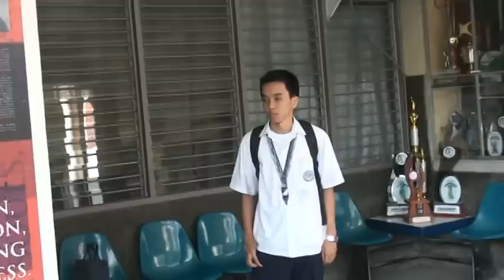IV - Ricaldone 2012 - Shine Like Gold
Shine Like Gold performed by IV - Ricaldone 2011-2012

The first time we, we were all together
Was like fate, that we cherish forever
Our big smiles and loud laughs
Drove away all the worries along our paths

Refrain:
Hardships became tougher
Studies became harder
Expectations grew higher
But we still pushed through

Chorus:
We should all look ahead, with our heads up high,
To the bright future that awaits us.
And we will become what we want,
And shine like the gold we are.

All of us became strong
But we didn't know the right and wrong
Our mentors became the light
Saving us from the plight

[Refrain]
[Chorus]

Bridge:
Now that we are about to part ways
In our hearts, we are still embraced
The smiles and frowns, laughs and cries
Are all engraved to our lives

[Chorus]

starring: Joshua Joson
Keith Estillore
King Dupitas
Daniel Cura
Karlo Bautista